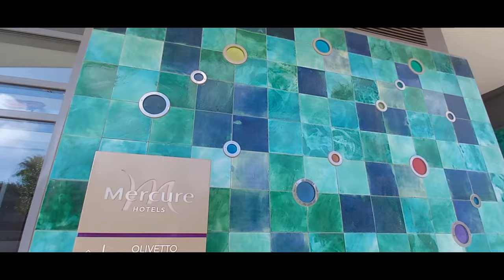تعرفو على رابع فندق لمجمع ميركير العالمي في الجزائر NEW HOTEL AIN BENIAN